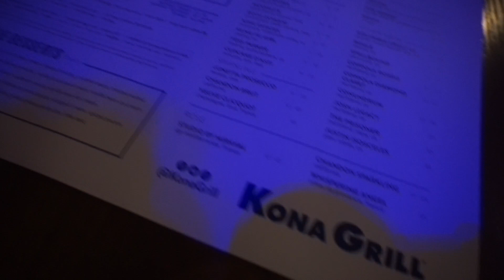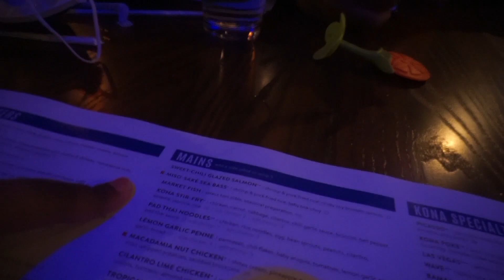FAMILY FUN VLOG!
Save $10 on your first Instacart Order by using my link!